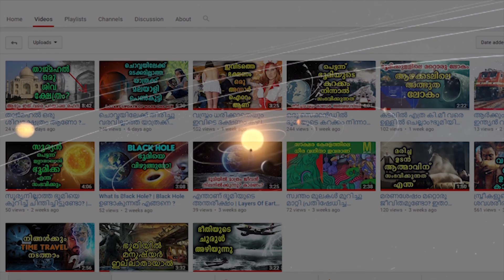മഴവില്ല് ഉണ്ടാകുന്നത് എങ്ങനെ? | How Is a Rainbow Formed?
A rainbow is a meteorological phenomenon that is caused by reflection, refraction and dispersion of light in water droplets resulting in a spectrum of light appearing in the sky. It takes the form of a multicoloured circular arc. Rainbows caused by sunlight always appear in the section of sky directly opposite the sun.

Malayalam Mojo is a channel dedicated to Science. We strive to update you on all the important innovations and developments in the world of science and the mysteries of the world we live in.